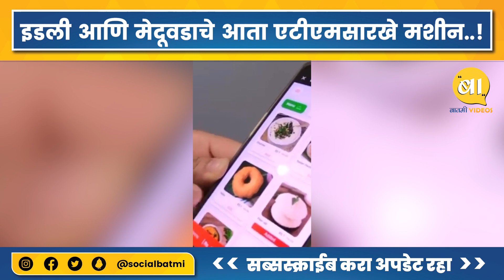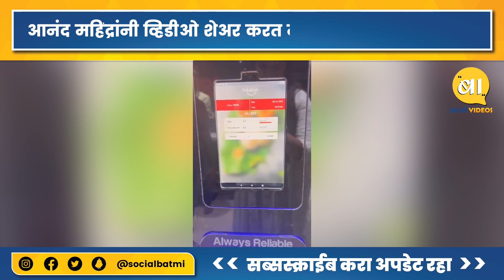या मशीनमधुन अवघ्या काही मिनिटात बाहेर येतो इडली आणि मेदुवडा, जाणून घ्या याचा उपयोग - Batmi Videos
तंत्रज्ञानाच्या प्रगतीमुळे आयुष्य सोपे झाले आहे. घरबसल्या आपल्या सोयीनुसार सर्व गोष्टी करण्याची सुविधा तंत्रज्ञानाने उपलब्ध करून दिली आहे. ऑनलाईन ऑर्डर केलेल्या वस्तु काही दिवसांमध्ये तर जेवण काही मिनिटांमध्ये आपल्यासमोर हजर होते. आता याही पुढे जाऊन चक्क एटीएम मशीनप्रमाणे फक्त स्कॅनकरून काही मिनिटांमध्ये खाद्यपदार्थ उपलब्ध होण्याचे तंत्रज्ञान विकसित झाले आहे.

असेच नवनवीन विडिओ बघण्यासाठी आत्ताच आमचे यूट्यूब चॅनेल सब्सक्राईब करा आणि सोबतच नोटिफिकेशन चालू करा. धन्यवाद!

आम्हाला सोशल मीडियावर फॉलो करा.

चेक करा प्लेलिस्ट -